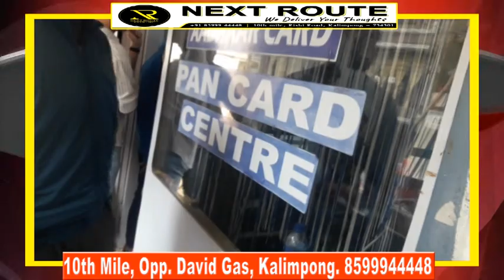बीजेपी इच्छे होम्स भालुखोप मण्डलको कार्यकारिणी सभा सम्पन्न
कालेबुङ, ३१ मई(निस)-
भाजपा जिल्ला कार्यालयमा इच्छे-होम्स-भालुखोप मण्डलको मण्डल कार्यकारिणी सभा मण्डल सभापति ज्ञान बहादुर क्षेत्रीको अध्यक्षतामा आज सम्पन्न भयो। सभामा मण्डल अन्तर्गत रहेका 15 वटा बुथहरुको स्थिति एवं सांगठनिक प्रगतिबारे विस्तारमा चर्चा गरियो भने केन्द्रिय समितिको निर्देश अनुरूप पालन गरिनु पर्ने 13 सुत्रिय महिनाव्यापी कार्यक्रमको पनि रूपरेखा प्रस्तुत गरियो।  सभामा दार्जिलिङ जिल्ला अध्यक्ष कल्याण देवान, जिल्ला उपाध्यक्ष कुमार चामलिङ, जिल्ला सचिव राजु थुलुङ राई, जिल्ला कार्यालय सचिव प्रेम छेत्री, जिल्ला आइटी प्रमुख मिलन शर्मा लगायत मण्डल समिति उपाध्यक्ष निर्मल गौतम, सचिव ला-छिरिङ्ग शेर्पा, मण्डल महासचिव ईश्वर राई एवं अन्यान्य मण्डल स्तरीय प्रतिनिधिहरू उपस्थित थिए।